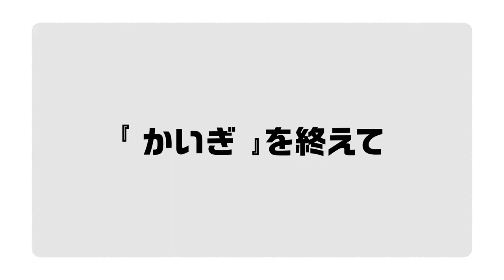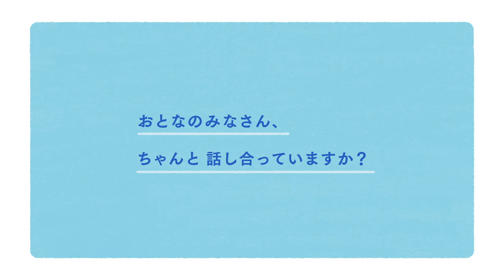「こども」たちと「かいぎ」をしてきました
■映画『こどもかいぎ』

ナレーション：糸井重里
企画・監督・撮影：豪田トモ
後援：内閣府　推薦：厚生労働省

2022年7月22日（金）より東京・シネスイッチ銀座ほか全国で順次公開

現場で子どもたちと顔を合わせるまで、このテーマで話し合う予定ではありませんでした。ですが、本番前の控え室で、保護者の方も含めて子どもたちといろいろな話をしているときに、このテーマでみんなの“ことば”を聞こうと決めました。

今の活動の中でもそうですし、塾講師時代も親に苦しめられてきた子どもたちを見てきました。その中には「感謝」なんてものが微塵も出てこないような言葉を子どもに投げつける方もいます。

ですから「子どもは親に感謝すべき」だなんて思ってはいません。

ただ、この子たちには、この場所で想いを“ことば”にして欲しかった。
その“ことば”がみんなの小さな一歩に繋がっていくような気がしていたから。

子どもたちはたくさんの“想い”を持っています。
子どもたちは自分なりの“ことば”を持っています。

そんな“ことば”をオープンにできる場所がこれからもっと増えるといいなと思いました。素敵な経験をありがとうございました。

みんな、これからも自分らしさを大切にね。

また会おう！！

　　　　　　　　　　　　　　　　　葉一

2021年より中学校の教科書改定があり、学習する学年が

19:55~20:00　コメント読みながら準備
20:00~20:50　自学タイム(コメントは読みません)
20:50~21:00　コメント読みながらまったり
21:00くらいに解散

●使用音源